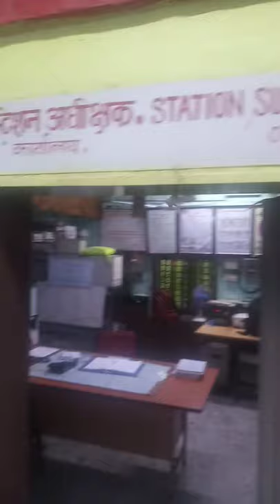Station Manager Office